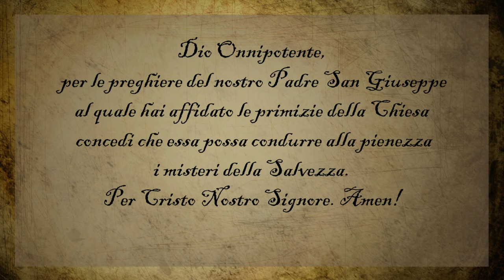Capo della Sacra Famiglia - 1° Giorno - Novena di S. Giuseppe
Inizio della Novena San Giuseppe.
Preghiamo oggi per le famiglie!
Prega anche la coroncina a  S. Giuseppe

ACMSS ONLUS
IBAN IT27 O 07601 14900